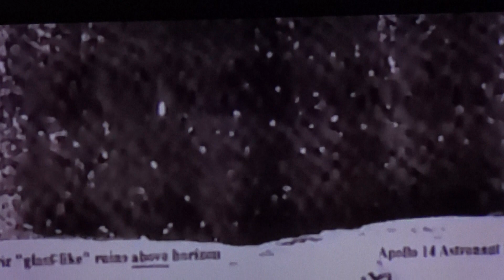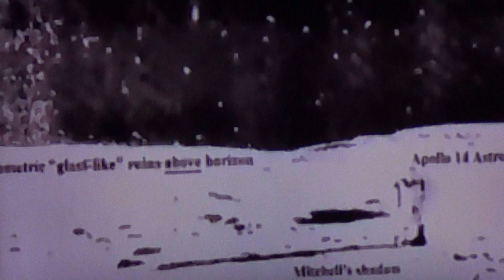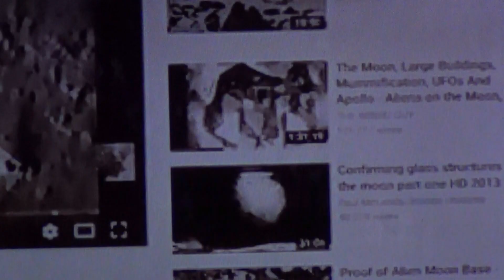Many miles high moon structure